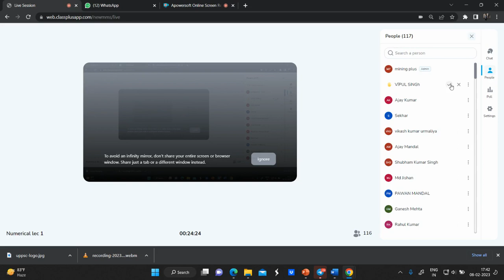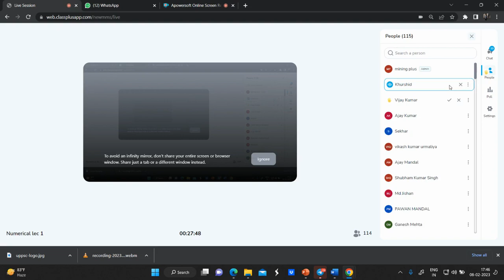MCL/WCL/SECL/PERCENTAGE EXTRACTION CALCULATION/NUMERICAL CLASS 1/7004481782